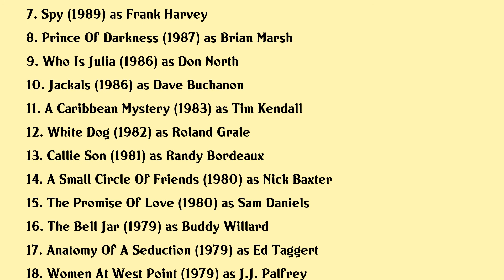Jameson Parker Movies list Jameson Parker| Filmography of Jameson Parker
Jameson Parker Full Movies List Filmography of Jameson Parker

Latest movies of Jameson Parker are:

1. Even Lambs Have Teeth
2. The Secret Of Nimh 2 Timmy To The Rescue
3. Something Borrowed Something Blue
4. Dead Mans Island
5. Dead Before Dawn
6. Curse Of The Crystal Eye
7. Spy
8. Prince Of Darkness
9. Who Is Julia
10. Jackals
11. A Caribbean Mystery
12. White Dog
13. Callie Son
14. A Small Circle Of Friends
15. The Promise Of Love
16. The Bell Jar
17. Anatomy Of A Seduction
18. Women At West Point

Complete list of movies acted by Jameson Parker are in this video.

Please Comment down your favorite movie of Jameson Parker